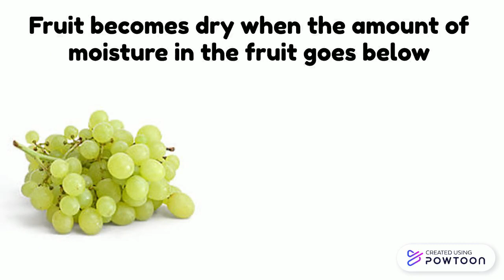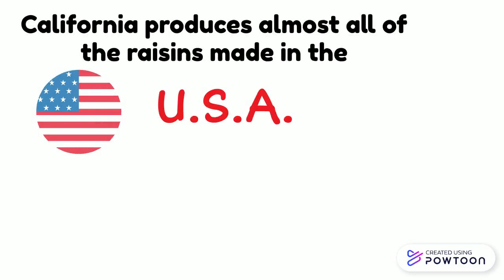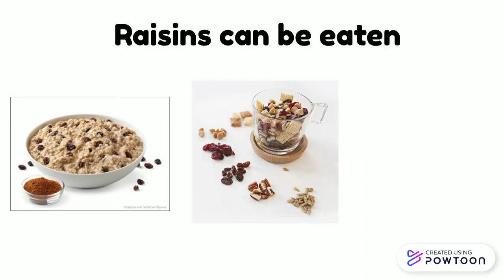Raisins K-3 Grade-YMCA